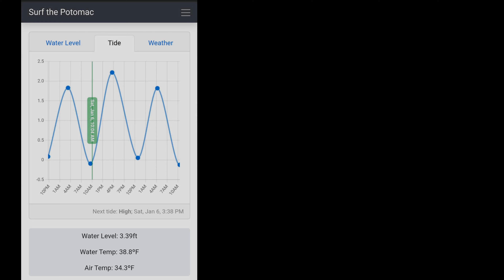What I Get for Being Lazy, Little Falls 3.39 Low Tide, 2024-01-06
Potomac River
Whitewater Kayaking
Boat: Rewind
Little Falls
Gauge: 3.39
Tide: Low

00:00 Z Channel
00:17 Spicy Cheeto
00:30 Beaver Slide Left
00:35 Slingshot
00:48 Little Falls
01:01 Welcome Wave
01:33 Dark Side Hole
01:57 Room of Doom
02:17 Light Side Hole
02:34 Sister Waves
03:11 Rolling Practice